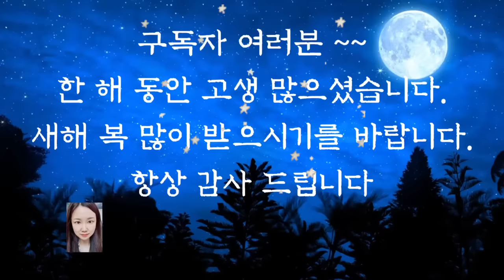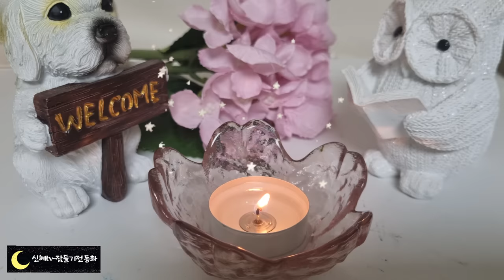💕어른들이 듣는 옛날이야기💕/조카 결혼식에 간 술 주정꾼/신혜tv/전래동화/옛날이야기/수면동화/동화/오디오북/신혜/야담/고전/중간광고없음/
조카 결혼식에 간 술 주정꾼(0:00)
아기와 호랑이(9:34)
돈벼락 맞은 영감(13:59)
도둑 소굴에 들어간 꼬마(19:16)
어느 스님의 꿈(26:05)
호랑이를 잡는 매(34:17)
벌바위 이야기(59:50)
정승감 어린 손자(1:15:25)
거짓말 모음집(1:27:40)
겁쟁이 사내(1:31:43)
부채 귀신(1:38:43)
벌받은 감사와 호랑이(1:44:30)
딸과 며느리의 울음(1:57:30)
금방망이 은 방망이(2:01:58)
바보 사위(2:14:38)
코맹맹이와 건달(2:22:30)
방서방의 약수(2:34:04)
자고 일어나 부자가 된 사람(2:45:10)
게와 쥐(2:55:53)
이야기 정리 및 의견(3:00:17)

금방망이 은 방방이 이야기를 들으니 어렸을 때 읽었던 이야기가 떠오릅니다.
만화로도이 이야기는 많이 봤었던 것 같은데요. 무엇이든 바라는 것을 말하며  두드리면 나오는 방망이가 있다면 여러분은 무엇을 말하며 방망이를 두드릴 것 같으신가요?
생각만 해도 즐거운 고민입니다.
이처럼 옛날 이야기에는 도깨비 방망이나 화수분항하리 소원을 들어주는 맷돌 등처럼 신기한 물건이 많이 나옵니다.
아마도 어려운 삶 속에서 바라던 희망을 담은 이야기를 만든 것이 아닌가 싶습니다.